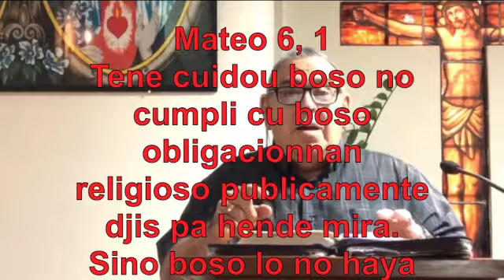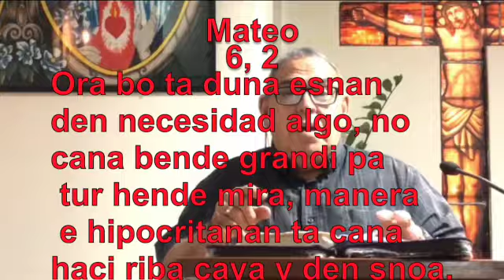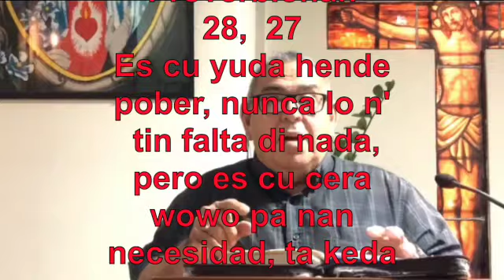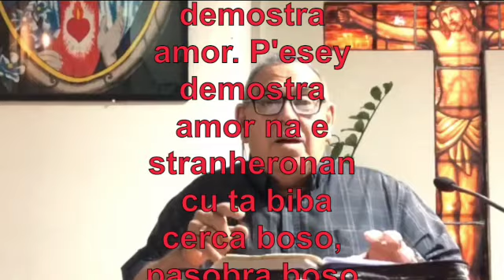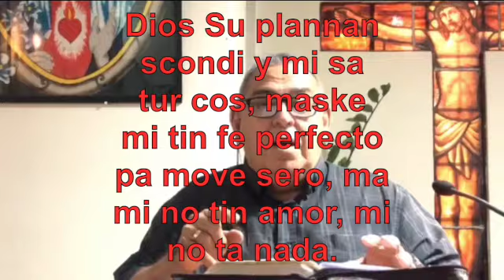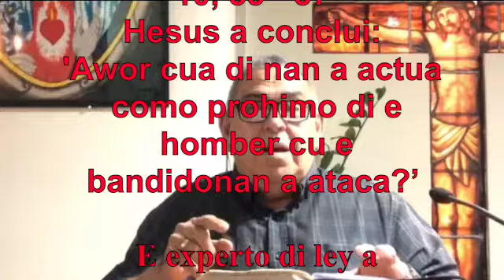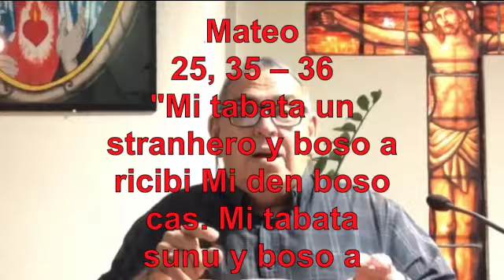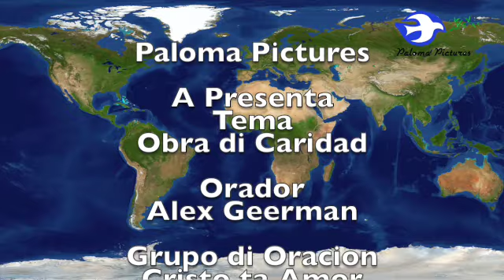Obra Di Caridad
Laga nos busca pa haci obra di caridad pa nos agrada nos Dios Tata